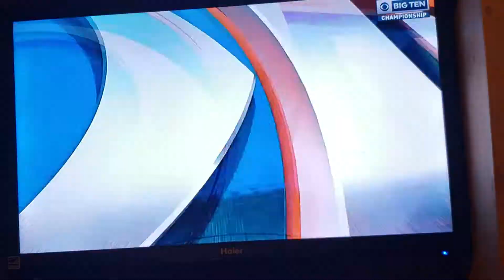2019 Big 10 Championship Michigan Vs. Michigan State Ending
Michigan state ends up winning the big 10 conference. Where does this put them in the  NCAA Tournament. Find out on the selection Sunday video!!